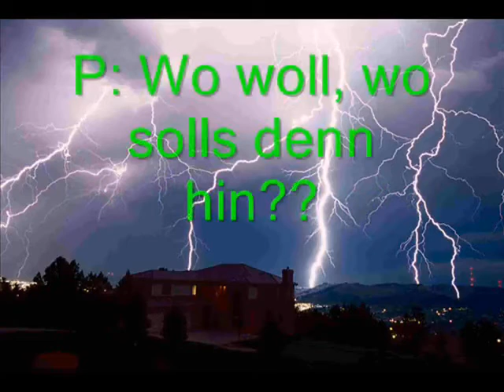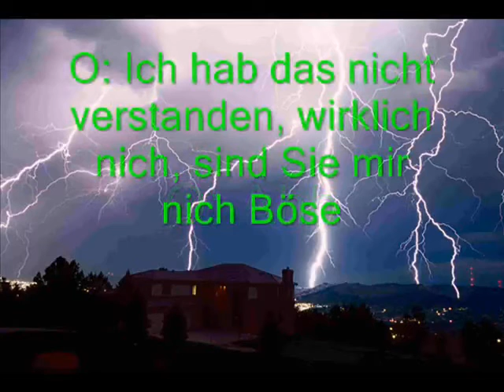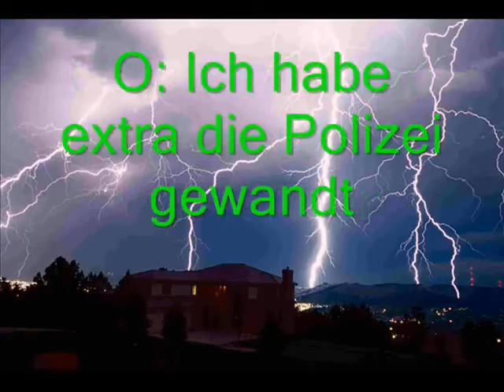Ein Clip zum Lachen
Frau Berendt spricht mit der Polizei über das Gewitter versteht aber kein Wort .